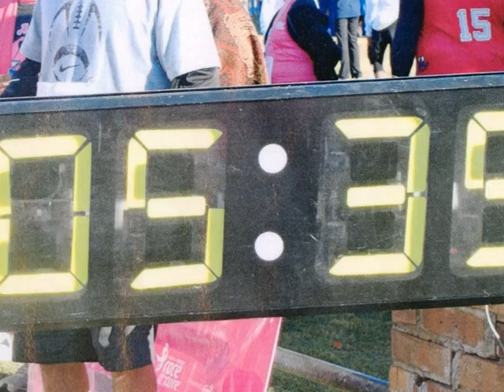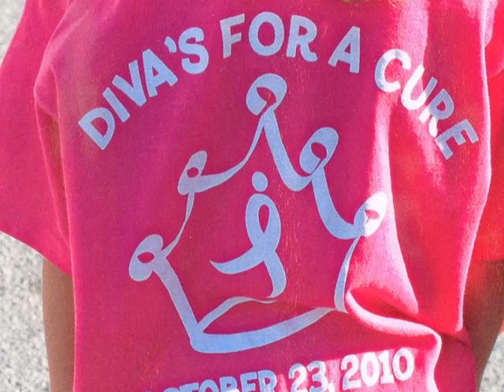Zaulina's Presentation- My Mom, a Breast Cancer Survivor- Georgia Student Media Festival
3rd grade student, Zaulina, at Walter P. Jones Elementary School received a superior rating of a perfect 100 at the district's Georgia State Media Festival for her presentation "My Mom...A Breast Cancer Survivor".   She will move on to the state level.